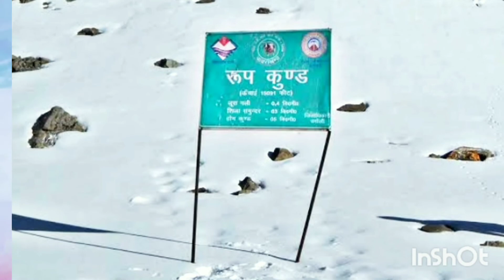Ajana Canvas: Roopkund, The Unsolved Mystery Of Skeleton Lake